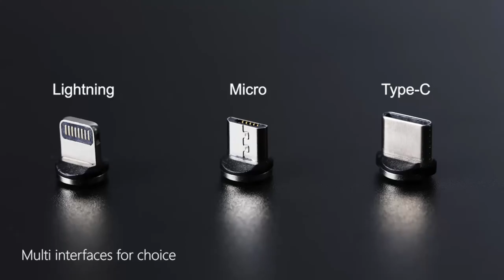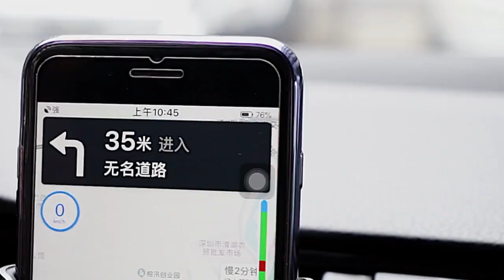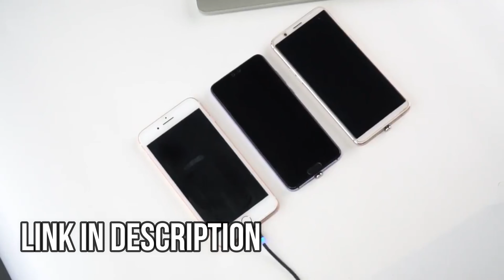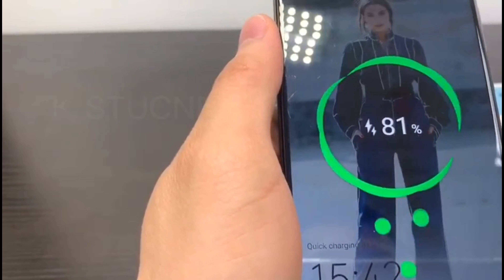Top 20 - Best Magnetic Charging USB Cable for Laptop, Android and Iphone (2020-2021)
Hello Guys
In This Video I’m Reviewing Top 20 - Best Magnetic Charging USB Cable for Laptop, Android and Iphone 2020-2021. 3 in 1 Multi Charging Cable Includes ios, Micro USB and Type C connector.Best Magnetic Charging USB Cable for Any Phone!Awesome 5A Magnetic USB First Charging cable.I hope enjoy this video.

✔️01. KEYSION LED Magnetic USB Cable Fast Charging

✔️02. Essager Magnetic Micro USB Cable For iPhone

✔️03. USLION Magnetic Fast Cable Micro USB Charging

✔️04. 2m Magnetic Charging Mobile Phone Cable USB

✔️05. Magnetic USB Cable Fast Charging USB Type C

✔️06. Vanniso 5A Fast Charging Magnetic USB Cable

✔️07. USLION Magnetic Micro USB Cable Fast Charging

✔️08. USLION 3A Fast Charging USB Cable Micro Type C

✔️09. FLOVEME Magnetic USB Cable For iPhone Micro USB

✔️10. TOPK 1M 3A Magnetic Cable Fast Charging Type C

✔️11. USLION NEW Magnetic USB Cable Micro Data Line

✔️12. Elough E04 Magnetic Charging USB Cable

✔️13. SUNPHG 360 and 180 degree rotation L-shape

✔️14. 5A Super Fast Charging Magnetic USB Cable

✔️15. Cafele magnetic charger cable micro usb

✔️16. TOPK 5A Magnetic USB Cable Fast Charging

✔️17. USLION 3A Fast Charging Cable Magnetic USB

✔️18. GARAS Magnetic USB Cable Micro USB

✔️19. CAFELE QC 3.0 Magnetic USB Cable

✔️20. 5A Magnetic USB Cable For iPhone Samsung